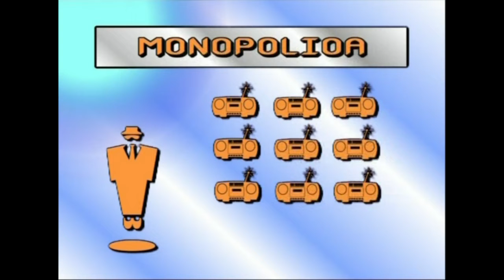01-Ekonomiaren Mundua: Teoria eta Historia (gaurkoak-2-)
Bisita nazazu esteka honetan 'Ekonomiaren mundua' k gure gizartearen antolakuntzaz apurtxo bat gehiago jakiteko helburuz egina dago. Bertan, hamabi atal bereiz daitezke, bakoitzari hainbat bideo eskaini zaizkiolarik.
Irakasmaila: Batxilergoa
Jakintzagaia: Gizarte Zientziak, ekonomia
Irakasteredua: D